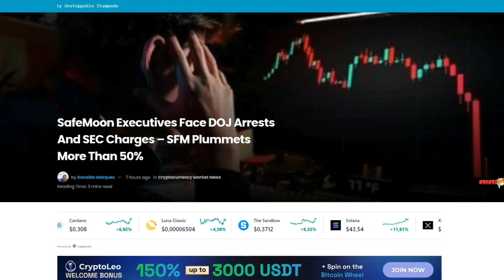SafeMoon Executives Face DOJ Arrests And SEC Charges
In a shocking turn of events, the US Securities and Exchange Commission (SEC) has recently announced a series of charges against SafeMoon, its creator Kyle Nagy, and the company's top executives, CEO John Karony and CTO Thomas Smith. The SEC has alleged a "massive fraudulent scheme" involving the unregistered sale of SafeMoon (SFM), a cryptocurrency that they classify as a "crypto asset security."

The complaint filed by the SEC paints a troubling picture, accusing the defendants of failing to deliver on their promise of taking the SafeMoon token "Safely to the Moon." Instead, they are alleged to have wiped out billions in market capitalization, misappropriated investor funds, and withdrawn over $200 million in crypto assets for personal use.

David Hirsch, Chief of the SEC Enforcement Division's Crypto Assets and Cyber Unit, has emphasized the need for caution in the world of decentralized finance (DeFi) in light of these allegations.

Kyle Nagy, the creator of SafeMoon, had assured investors that the funds in the token's liquidity pool were safely locked and inaccessible to anyone, including the defendants. However, the SEC's investigation revealed that a significant portion of the liquidity pool was never actually locked, and the defendants are said to have misappropriated millions of dollars for extravagant purchases, including luxury cars, homes, and lavish travel.

The complaint goes on to reveal that SafeMoon's price experienced an astronomical rise of over 55,000 percent before crashing nearly 50 percent when the public discovered that the liquidity pool was not as secure as claimed. Notably, Karony and Smith are alleged to have used misappropriated assets to manipulate the market and artificially inflate SafeMoon's price through wash trading.

The SEC's complaint, filed in the US District Court for the Eastern District of New York, charges the defendants with violating registration and anti-fraud provisions of the Securities Act of 1933 and the Securities Exchange Act of 1934. Additionally, an indictment has been unsealed in federal court in Brooklyn, charging Karony, Nagy, and Smith with conspiracy to commit securities fraud, wire fraud, and money laundering conspiracy. Breon Peace, the United States Attorney for the Eastern District of New York, has announced the arrests and charges, emphasizing the commitment to pursuing fraudsters in the digital asset space.

Ivan J. Arvelo, Special Agent-in-Charge of Homeland Security Investigations, New York, has stressed the relentless pursuit of individuals exploiting investors and the financial system for personal gain.

As a result of these developments, SafeMoon has experienced a significant crash, with its value plummeting by over 52%. The token is currently trading at $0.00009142, marking its lowest trading price since its launch in 2022. This significant decline of over 72% within the past year underscores the gravity of the situation.

Furthermore, when examining other time frames, the token has seen declines of 49%, 34%, and 24% over the past seven, fourteen, and thirty days, respectively. These figures highlight the ongoing downward trend and emphasize the magnitude of the situation, leaving the future of SafeMoon uncertain.